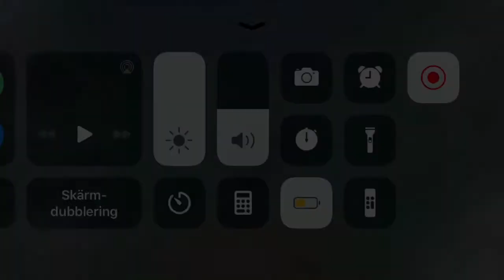Kör på Multiplayer Mode!! Real Driving Sim!! #2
Hej 👋🏼 och Välkomna till en ny Video i dagens video så blir det #2 av Real Driving Sim!! Hoppas ni gillar den!!